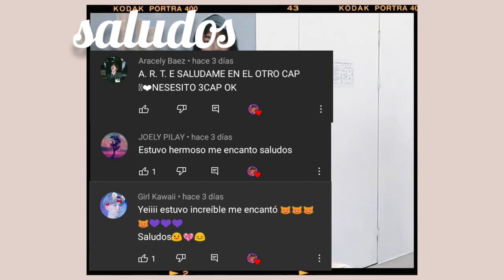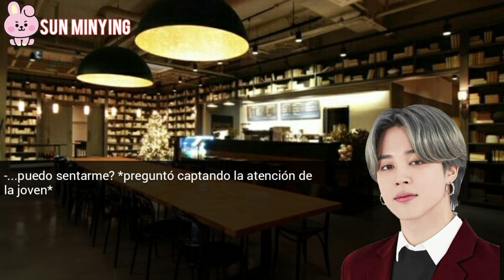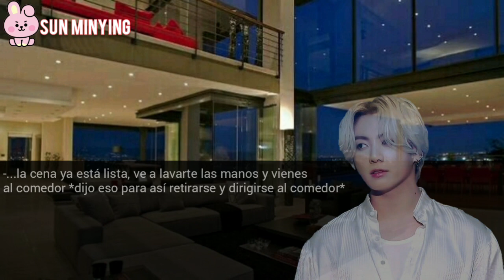IMAGINA CON JUNGKOOK {NO ME GUSTAN LAS NIÑAS} PT3